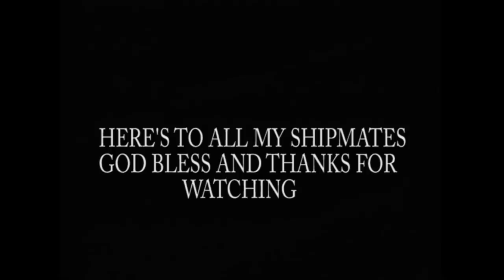USS WHITEPLAINES AFS 4 1994 Pursain Gulf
Westpac 1994 Con REP Vert Rep with the USS INDEPENDENCE.during Operation Restore hope and Desert Shield  and shipboard life. I Just recently got back in touch with all my shipmates. currently planning a Reunion.